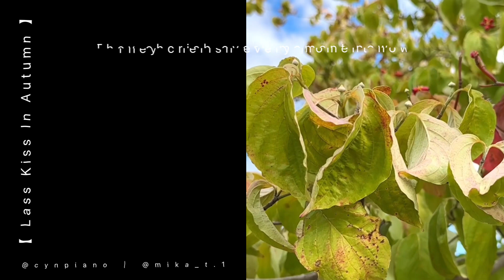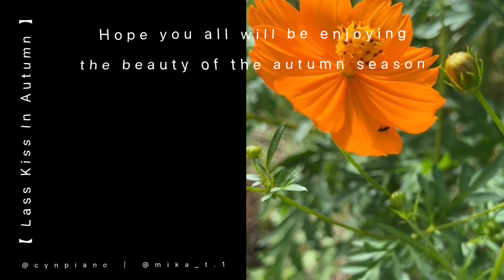𝑳𝒂𝒔𝒕 𝑲𝒊𝒔𝒔 𝑰𝒏 𝑨𝒖𝒕𝒖𝒎𝒏 🍂 (𝑷𝒊𝒂𝒏𝒐 𝒗𝒔. 𝑭𝒍𝒖𝒕𝒆) - 《原創作品 𝑶𝒓𝒊𝒈𝒊𝒏𝒂𝒍》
🎹🎥✍️｜Cynthia Lim 林意 🇲🇾🇭🇰 @cynpiano​⁠ ❤️
🪈🎥｜Mika 🇯🇵 ​⁠ @odoranasongsongseikomika9568

𝘈𝘯 𝘰𝘳𝘪𝘨𝘪𝘯𝘢𝘭 𝘤𝘰𝘮𝘱𝘰𝘴𝘪𝘵𝘪𝘰𝘯 𝘣𝘺 𝘊𝘺𝘯𝘵𝘩𝘪𝘢 𝘓𝘪𝘮 林意 ❤️, 𝘪𝘯𝘴𝘱𝘪𝘳𝘦𝘥 𝘣𝘺 𝘌𝘭𝘦𝘯𝘢’𝘴 𝘣𝘦𝘢𝘶𝘵𝘪𝘧𝘶𝘭 𝘱𝘩𝘰𝘵𝘰𝘨𝘳𝘢𝘱𝘩𝘴 𝘢𝘯𝘥 𝘏𝘪𝘳𝘰𝘮𝘢𝘴𝘢’𝘴 𝘴𝘰𝘯𝘨 𝘵𝘪𝘵𝘭𝘦.
《 𝐏𝐚𝐦𝐩𝐚𝐠𝐫𝐚𝐬𝐬 𝐢𝐧 𝐭𝐡𝐞 𝐀𝐮𝐭𝐮𝐦𝐧 𝐒𝐞𝐚𝐬𝐨𝐧 🌾 》

The wind blows softly through the fields
Where pampagrass stands tall and proud
Their silvery plumes sway in the breeze
Like graceful dancers in a crowd

They catch the sunlight and the dew
And sparkle with a gentle glow
They whisper secrets to the sky
And share their stories with the crow

They know the autumn is their time
To shine and show their beauty rare
They do not fear the winter cold
That soon will leave them dry and bare

They cherish every moment now
And live each day with joy and grace
They are the pampagrass in the autumn season
And they have found their perfect place

 - Poem written by Cynthia Lim 林意 ❤️ -
FULL AUDIO STREAMING is AVAILABLE in SPOTIFY, APPLE MUSIC, etc. : Cynthia Lim 林意.

Amazon Music

Tidal 👉 🔥🔥

FULL VIDEO STREAMING

RADIO 📻

(Listen from 41:27-44:27)

(Listen from -1:01:59 to -58:54)

𝑪𝒚𝒏𝒕𝒉𝒊𝒂 林意：

“ Mika, I am so grateful 🫶 and honored that you chose to collaborate with me on my piano composition. Your flute remix was amazing and added a new dimension of emotion and beauty to the original piece. I was blown away by your skill and creativity, and I enjoyed working with you very much. You are a talented and inspiring musician, and I hope we can work together again in the future. Thank you for sharing your gift with me and the world 💝🌎 .

ミカさん、私のピアノ作品にコラボしてくれて本当に感謝しています。あなたのフルートのリミックスは素晴らしくて、元の曲に新しい感情と美しさの次元を加えてくれました。あなたの技術と創造力には圧倒されましたし、あなたと一緒に作業できてとても楽しかったです。あなたは才能あふれる魅力的なミュージシャンです。将来また一緒に作品を作れることを願っています。私と世界とあなたの才能を分かち合ってくれてありがとうございます 💝🌎。”
𝑴𝒊𝒌𝒂 美佳：

“ シンシアさん、とても美しいピアノを送ってくれてありがとう‼︎
ピアノから浮かんだメロディは秋の空や風、切ない恋でした…
とっても楽しい時間をありがとう🎶🎶🎶
いつも素敵なシンシアさんに心から感謝しています💗💗💗

Cynthia, thank you so much for sending me such a beautiful piano 🎹 piece for collaboration ‼︎ The melody that came from the piano was like the autumn sky, the wind, and a bittersweet love... Thank you for the very fun time, I am always grateful to the wonderful Cynthia from the bottom of my heart 💗💗💗. "